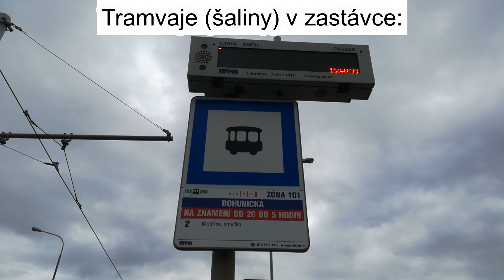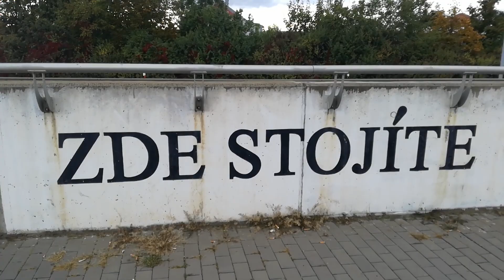Tramvaje (šaliny) v zastávce Bohunická (3.10.2022)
Je tu druhá polovina meziměstské Modřické rychlodráhy, která se vyznačuje nekonečně dlouhou rovinkou, která končí podjezdem a smyčkou v Modřicích. Další zastávkou je zastávka Bohunická. Ta se nachází nad ulicí Bohunickou a podél dálnice D52 (Vídeňská), která je taky hlavním tahem na Vídeň [A]. Obsluhu zde zajišťují linky 2, 50, E50 a N96. Zajímavostí ovšem je, že zastávky Bohunická a Ořechovská jsou propojeny cestou pro pěší a cyklisty. Takže i když jsou od sebe vzdálené cca 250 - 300 metrů, tak cesta tam trvá cca 5 minut. Pro železniční fanoušky: pod zastávkou Bohunická se nachází již elektrifikovaná trať 240 (Brno - Jihlava), která je elektrifikovaná zatím z Brna do Zastávky u Brna.

Info:
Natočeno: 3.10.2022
Kamera: Huawei P9 Lite
Edit: VideoPad Video Editor

Topher Mohr & Alex Elena - Hot Heat